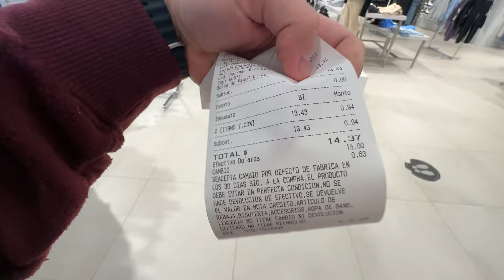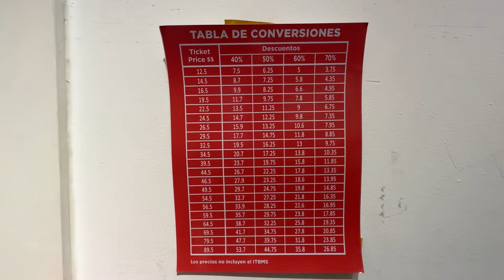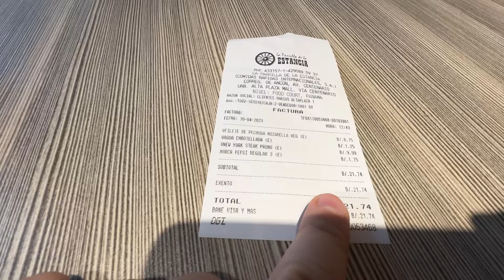La ROPA Más BARATA De MARCAS INTERNACIONALES Están Aquí - Panamá 🇵🇦